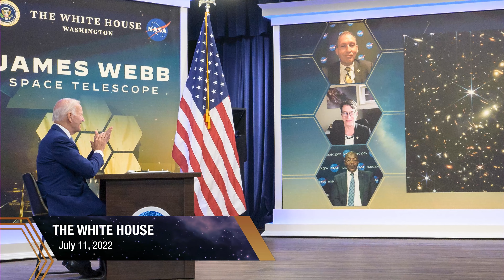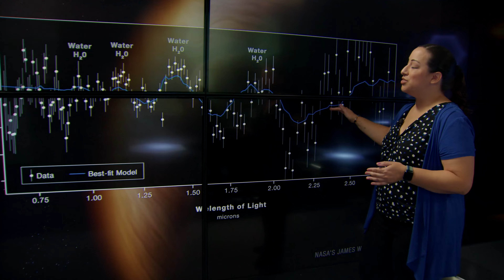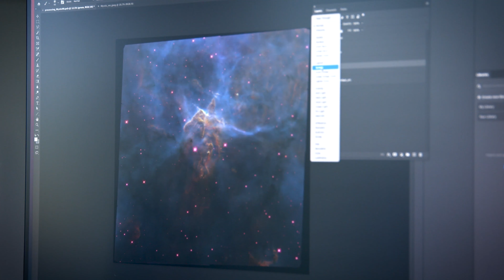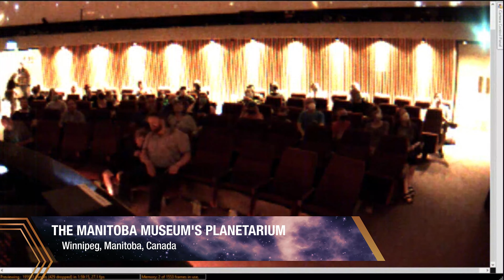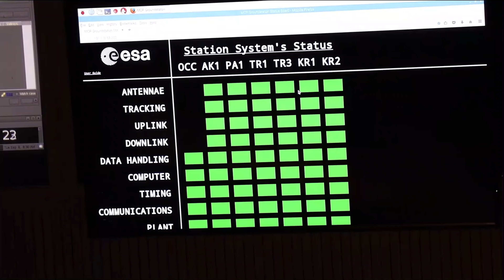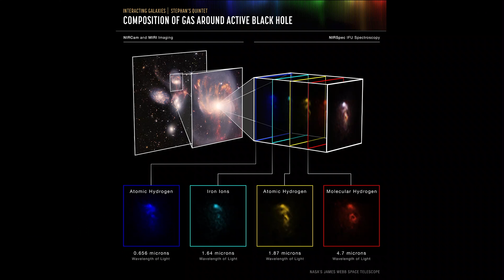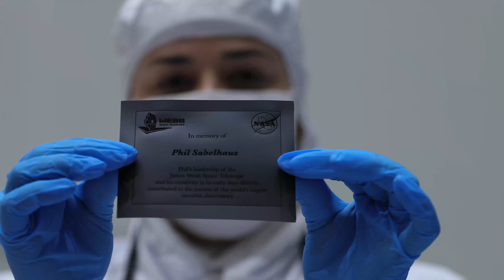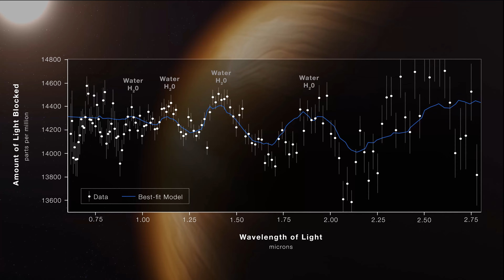First Full-Color Images and Data from the James Webb Space Telescope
Webb is the biggest telescope ever launched into space. It will unlock mysteries in our solar system, look beyond distant worlds around other stars, and probe the mysterious structures and origins of our universe and our place in it.